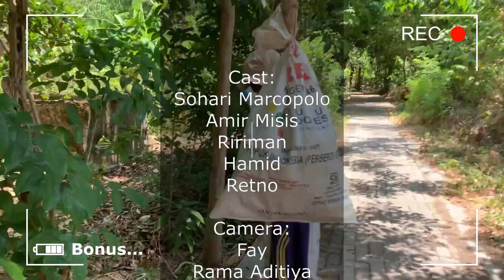Lawak Madura||Hantu Cempaka||Rukun Sejati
Seperti biasa hari ini pak Amir dan pak Sohari sedang bekerja sebagai pencari bunga cempaka, tetapi pada saat bekerja pak Amir dan pak Sohari tiba-tiba di hantui oleh sesosok pocong.

Yuk simak kelanjutan ceritanya.

Semoga terhibur.
Terimakasih.